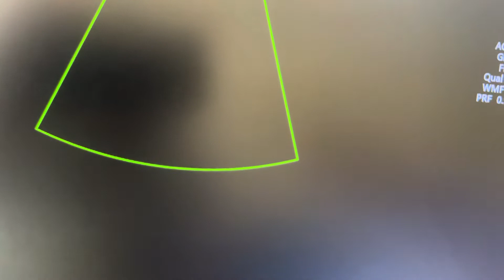Cavernous transformation of portal vein